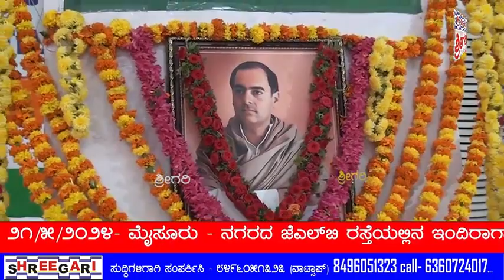ಸಂಪರ್ಕ ಕ್ರಾಂತಿಯ ಹರಿಕಾರರಾದ ಮಾಜಿ ಪ್ರಧಾನಿ ರಾಜೀವ್ ಗಾಂಧಿಯವರ ಸ್ಮರಣೋತ್ಸವ .......@SHREEGARINEWS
೨೧/೫/೨೦೨೪- ಮೈಸೂರು - ನಗರದ ಜೆಎಲ್‌ಬಿ ರಸ್ತೆಯಲ್ಲಿನ ಇಂದಿರಾಗಾAಧಿ ಕಾಂಗ್ರೆಸ್ ಭವನದಲ್ಲಿ ಮೈಸೂರು ನಗರ ಹಾಗೂ ಗ್ರಾಮಾಂತರ ಜಿಲ್ಲಾ ಕಾಂಗ್ರೆಸ್ ಸಮಿತಿಗಳ ವತಿಯಿಂದ ಭಾರತರತ್ನ ಹಾಗೂ ಸಂಪರ್ಕ ಕ್ರಾಂತಿಯ ಹರಿಕಾರರಾದ ಮಾಜಿ ಪ್ರಧಾನಿ ರಾಜೀವ್ ಗಾಂಧಿಯವರ ಸ್ಮರಣೋತ್ಸವ ಕಾರ್ಯಕ್ರಮ ನಡೆಯಿತು.

ಮೈಸೂರು ಮೇ 21

ನಗರದ JLB ರಸ್ತೆಯಲ್ಲಿನ ಇಂದಿರಾಗಾಂಧಿ ಕಾಂಗ್ರೆಸ್ ಭವನದಲ್ಲಿಂದು ಮೈಸೂರು ನಗರ ಹಾಗೂ ಗ್ರಾಮಾಂತರ ಜಿಲ್ಲಾ ಕಾಂಗ್ರೆಸ್ ಸಮಿತಿಗಳ ವತಿಯಿಂದ ಭಾರತರತ್ನ ಹಾಗೂ ಸಂಪರ್ಕ ಕ್ರಾಂತಿಯ ಹರಿಕಾರರಾದ ಮಾನ್ಯ ಶ್ರೀ ಮಾಜಿ ಪ್ರಧಾನಿ ಶ್ರೀ ರಾಜೀವ್ ಗಾಂಧಿಯವರ ಸ್ಮರಣೋತ್ಸವ ಕಾರ್ಯಕ್ರಮವನ್ನು ಹಮ್ಮಿಕೊಳ್ಳಲಾಯಿತ್ತು.

ಕಾರ್ಯಕ್ರಮದಲ್ಲಿ ರಾಜೀವ್ ಗಾಂಧಿಯವರ ಭಾವಚಿತ್ರಕ್ಕೆ ಪುಷ್ಪಾರ್ಚನೆ ಸಲ್ಲಿಸಿ,ಜ್ಯೋತಿ ಬೆಳಗಿಸುವುದರ ಮೂಲಕ ಸ್ಮರಣೋತ್ಸವಕ್ಕೆ ಚಾಲನೆ ನೀಡಲಾಯಿತ್ತು,ನಂತರ ರಾಷ್ಟ್ರ ಗೀತೆ,ಭಯೋತ್ಪಾದನೆ ಪ್ರತಿಜ್ಞಾ ವಿಧಿಯನ್ನು ಬೋದಿಸಲಾಯಿತ್ತು.

ಇದೆ ವೇಳೆ ಭಾರತದ ಪ್ರಧಾನಿಯಾಗಿ ಶ್ರೀರಾಜೀವ್ ಗಾಂಧಿ ಯವರ ಸಾಧನೆ ಕುರಿತಾಗಿ ಕೆಪಿಸಿಸಿ ಹಾಗೂ ಲೈಂಗಿಕ ಅಲ್ಪಸಂಖ್ಯಾತ ಹಕ್ಕುಗಳ ಹೋರಾಟಗರ್ತಿಯಾದ ಡಾ. ಅಕ್ಕಯ್ಯ ಪದ್ಮಶಾಲಿಯವರು ಕಾರ್ಯಕ್ರಮದಲ್ಲಿ ವಿಷಯವನ್ನು ಮಂಡಿಸಿದ್ದರು.

ಇನ್ನೂ ಈ ಕಾರ್ಯಕ್ರಮದಲ್ಲಿ ನಗರ ಕಾಂಗ್ರೆಸ್ ಸಮಿತಿಯ ಅಧ್ಯಕ್ಷರಾದ ಆರ್.ಮೂರ್ತಿ, ಗ್ರಾಮಾಂತರ ಕಾಂಗ್ರೆಸ್ ಸಮಿತಿಯ ಅಧ್ಯಕ್ಷರಾದ ಡಾ.ಬಿ. ಜೆ.ವಿಜಯ ಕುಮಾರ್,ಕೆಪಿಸಿಸಿ ಮಹಿಳಾ ಘಟಕದ ಅಧ್ಯಕ್ಷರಾದ ಶ್ರೀಮತಿ ಪುಷ್ಪಾ ಅಮರ್ ನಾಥ್,ಕೆಪಿಸಿಸಿ ಹಾಗೂ ಲೈಂಗಿಕ ಅಲ್ಪಸಂಖ್ಯಾತ ಹಕ್ಕುಗಳ ಹೋರಾಟಗರ್ತಿಯಾದ ಡಾ. ಅಕ್ಕಯ್ಯ ಪದ್ಮಶಾಲಿ,
ನಗರ ಕಾಂಗ್ರೆಸ್ ಸಮಿತಿಯ ಪ್ರಧಾನ ಕಾರ್ಯದರ್ಶಿಗಳಾದ ಎಂ.ಶಿವಣ್ಣ,ಈಶ್ವರ್ ಚಕ್ಕಡಿ,ಕೆಪಿಸಿಸಿ ಕಾರ್ಯದರ್ಶಿ ಶ್ರೀಪಾಲ್,ಸೇವಾ ದಳದ ಎಂ. ಕೆ.ಅಶೋಕ,OBC ಘಟಕದ ಎನ್.ಆರ್.ನಾಗೇಶ್,ಮಹಿಳಾ ಕಾಂಗ್ರೆಸ್ ಸಮಿತಿಯ ಲತಾ ಸಿದ್ದಶೆಟ್ಟಿ,ಕಾಂಗ್ರೆಸ್ ಮುಖಂಡ ಹೆಚ್.ವಿ.ರಾಜೀವ್,ರವರು ಸೇರಿದಂತೆ ಎಲ್ಲಾ ಮೈಸೂರು ನಗರ ಪಾಲಿಕೆಯ ಮಾಜಿ ಸದಸ್ಯರುಗಳು,ಎಲ್ಲಾ ಮುಂಚೂಣಿ ಘಟಕದ ನಾಯಕರು,ಮುಖಂಡರು, ಕಾರ್ಯಕರ್ತರು, ಪದಾಧಿಕಾರಿಗಳು,ಎಲ್ಲಾ ಬ್ಲಾಕ್ ಕಾಂಗ್ರೆಸ್ ಸಮಿತಿಯ ಅಧ್ಯಕ್ಷರು,ಸದಸ್ಯರು, ಪದಾಧಿಕಾರಿಗಳು ಸೇರಿದಂತೆ ಅನೇಕರು ಕಾರ್ಯಕ್ರಮದಲ್ಲಿ ಉಪಸ್ಥಿತರಿದ್ದರು.